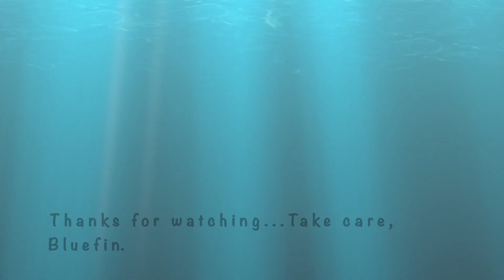Cast Iron Wednesday - Breakfast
Cast Iron Wednesday - Breakfast. In this video I cook breakfast of bacon and eggs on my cast iron pan on my old Coleman stove from the early 70s. I also had some grits. Not a common dish here in Newfoundland. We were on a camping trip to the west coast of the island of Newfoundland, Canada. We were in "Blow Me Down" Provincial Park. It is a lovely park. Lots of great hiking trails and we spent several days kayaking there also in nearby Bottle Cove.

To support Sean and Dee’s Cast Iron Crew September Challenge. For the Play List go see Dee at Native Tearz